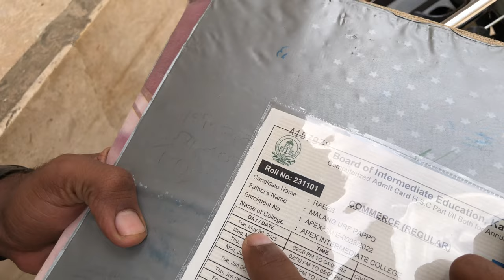Raees Ka First Paper 😝 | Fan Milne Aaya 😍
Is vlog me raees Ka first paper ta or ese pata nai Konsa paper he 😅

IPhone 7 Plus editing

keep supporting...